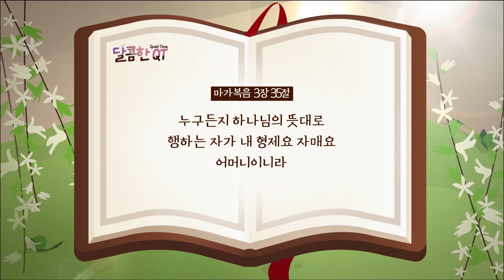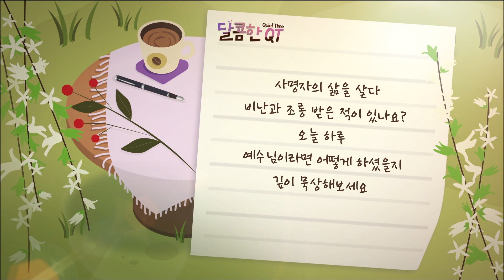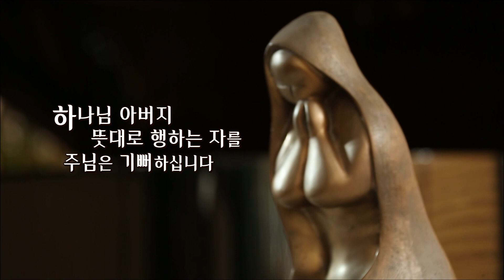달콤한QT 95회│김양재목사│마가복음│하나님 뜻 대로 행하는 자│마가복음 3:20-35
김양재 목사의 마가복음 묵상 그 여섯 번째, 하나님 뜻 대로 행하는 자

""사명자의 삶을 살다 비난과 조롱 받은 적이 있나요?
오늘 하루 예수님이라면 어떻게 하셨을지 깊이 묵상해보세요""

▶말씀인도: 김양재 목사
▶방송 월~금 오전 6:30/ 유튜브 오전 7:00